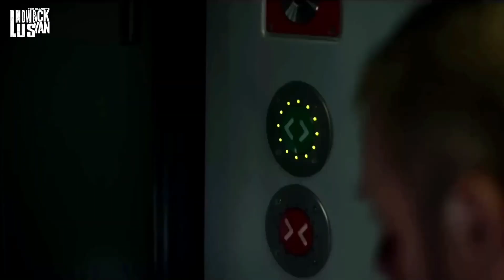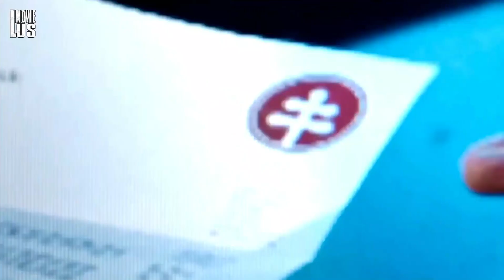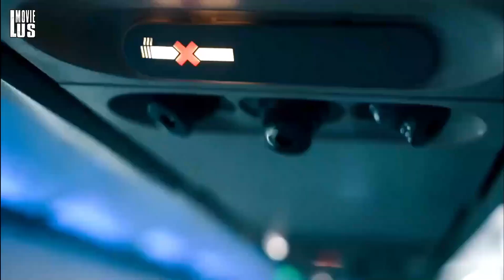Top 10 New Web Series On Netflix, Amazon Prime video, HBOMAX | New Released Web Series 2023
Welcome to Last Movie Us! We are thrilled to present to you our latest compilation of the top 10 new web series. In this edition, we have handpicked a selection of the most recent shows that premiered in June 2023. Our recommendations feature both fresh web series and the highly anticipated return of beloved titles for new seasons. No matter your preferences, this list has something for everyone. We have carefully reviewed and included the best new fantasy, adventure, comedy, and action shows that are worth your time. We invite you to share your favorite series from this list in the comments below. To make it easier for you, we have also mentioned the streaming service for each web series. Don't forget to let us know how many of these series you have recently watched or plan to watch. We can't wait to hear your thoughts!

By doing so, you will gain access to all our future videos showcasing the best new web series and movies.